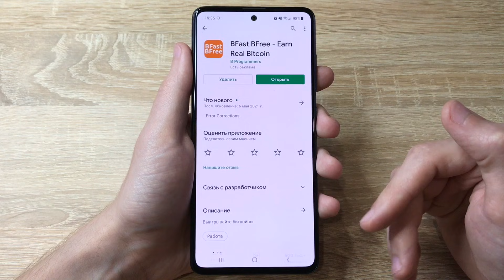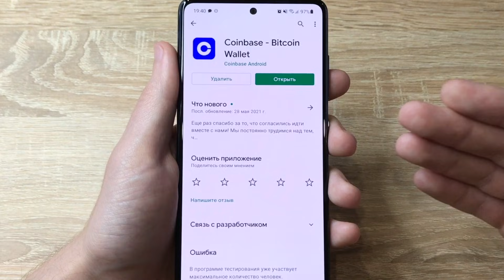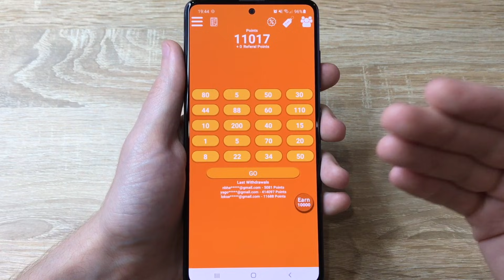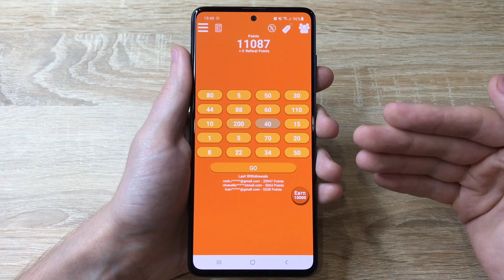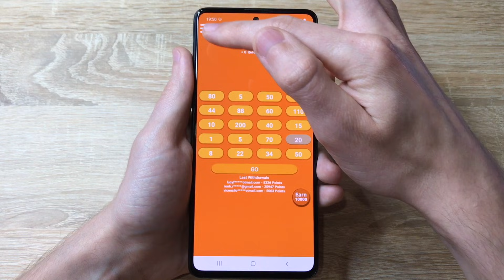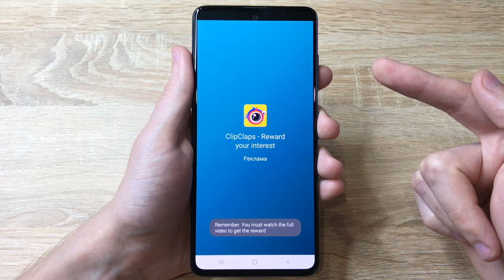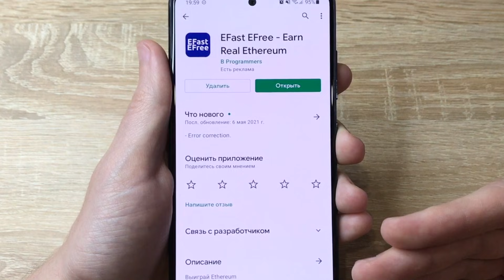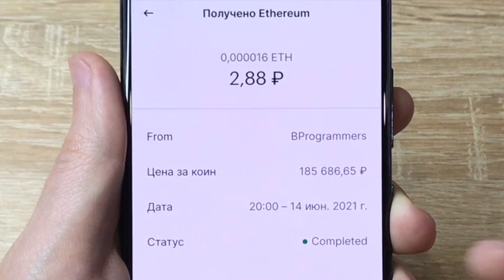ЛУЧШИЙ КРАНОВЫЙ Заработок на Телефоне Без Вложений! Как Заработать Деньги с Телефона в Интернете?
Заработок на телефоне без вложений - это одна из популярных тем в сфере заработка в интернете. А "BFast BFree" и "EFast EFree" - это приложения с возможностью заработка популярных криптовалют (биткоин и эфириум), вывод денег из которых я решил показать вам в этом видео.

Таймкоды к видео:

00:00 - Вступление
00:50 - Первое приложение, которое я взял на обзор
01:28 - Запускаю приложение и начинаю обзор
01:57 - Рассказываю о важных моментах в регистрации
02:47 - Также можете ввести мой реферальный код
03:18 - Показываю и рассказываю, как здесь зарабатывать
06:01 - Объясняю, как обменивать поинты на валюту/деньги
07:33 - Вывожу деньги и показываю, сколько пришло
08:55 - Показываю второе подобное приложение
10:03 - Тоже вывожу деньги из него и показываю, сколько пришло

А если Вам интересны еще и смежные темы, такие как: заработок в интернете, заработок без вложений, как заработать в интернете, схемы и способы заработка и подобное, то обязательно подписывайтесь на канал!